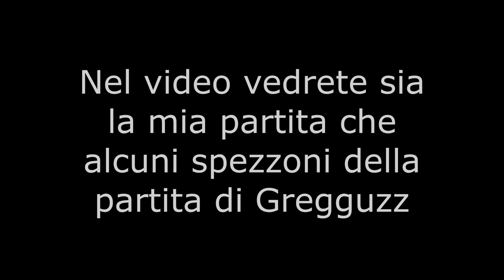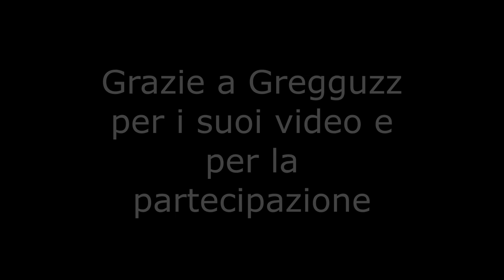Battlefield1 w/Gregguzz - 'O PANIK lungo la costa del Mar Adriatico! | Gameplay ITA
Dopo la vittoria ottenuta sul Monte Grappa, continuiamo a fare 'o panik sul Mar Adriatico, cercando di respingere sti sfaccimma di austro-ungarici via dall'Italia.
Forse le nostre bestemmie aiuteranno.

Ringrazio come sempre Gregguzz per i video e per la partecipazione!

Spero che questo edit vi piaccia.

Buona Visione.